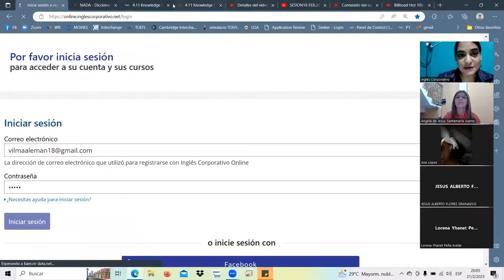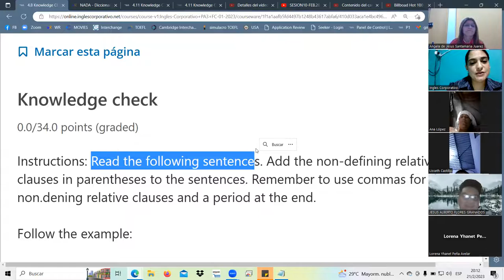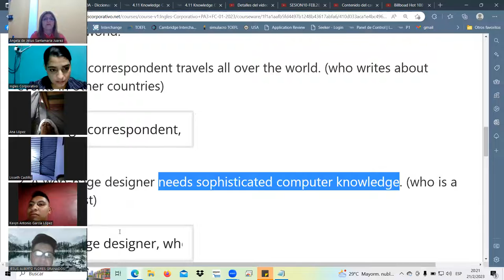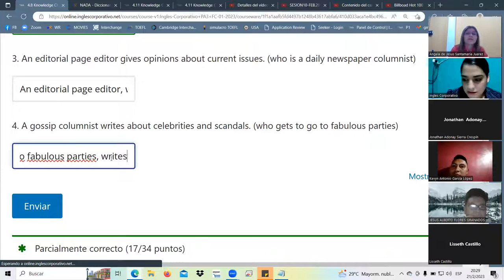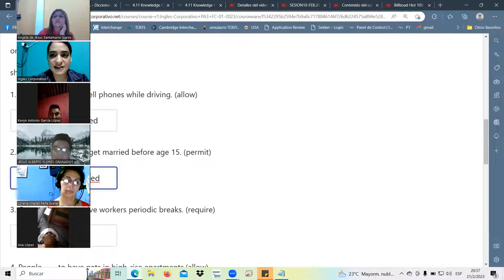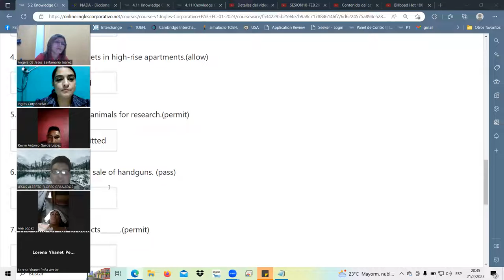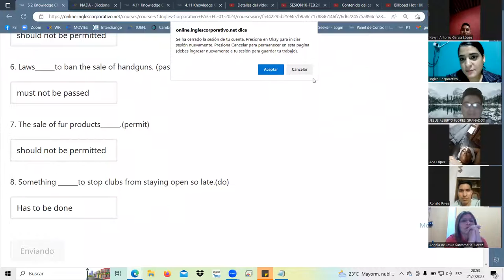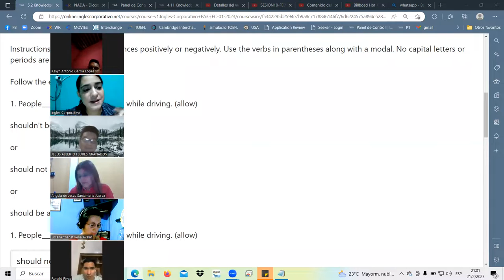SESION11-FEB.21.23-PA3-01-8-9-PM-01-23 Landaverde, recommendations